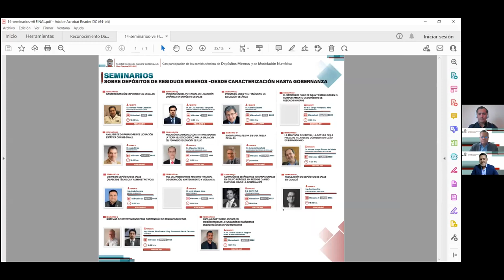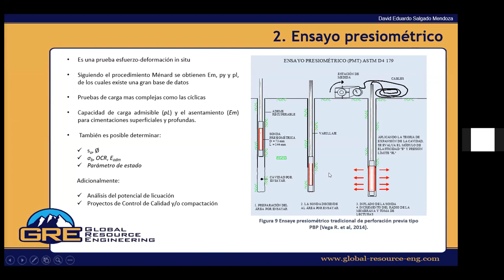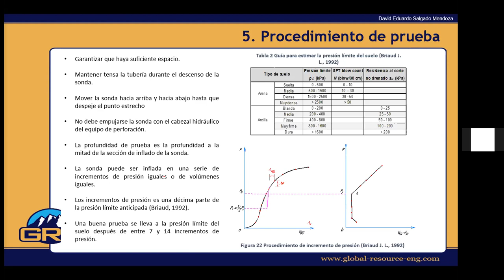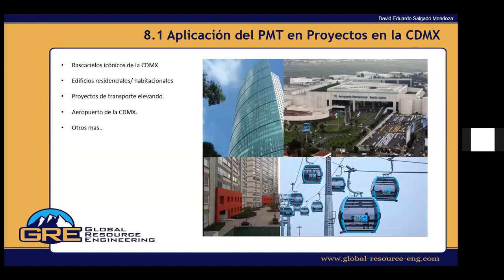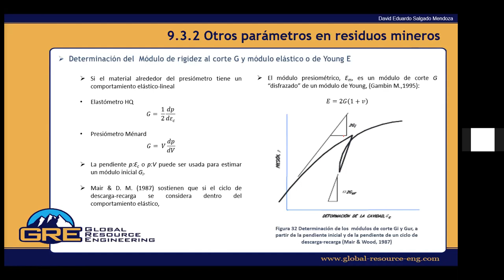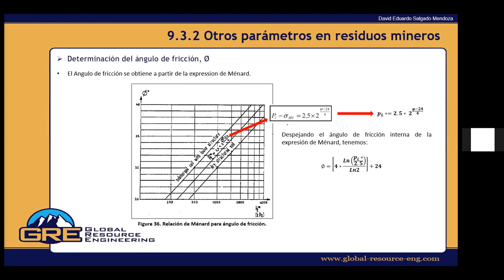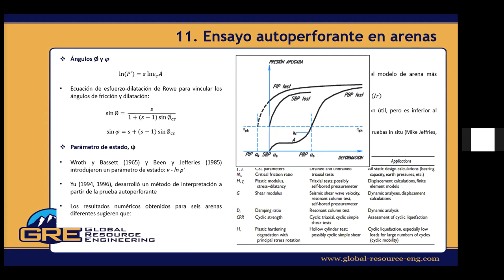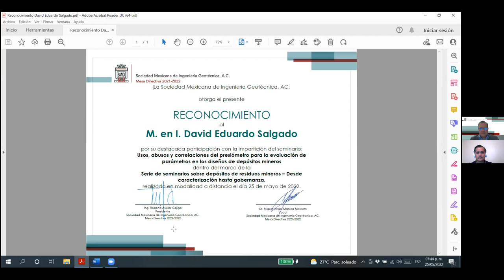Usos, abusos y correlaciones del presiómetro para la evaluación de parámetros en los diseños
Usos, abusos y correlaciones del presiómetro para la evaluación de parámetros en los diseños de depósito mineros. Impartida por el M. en I. David Eduardo Salgado